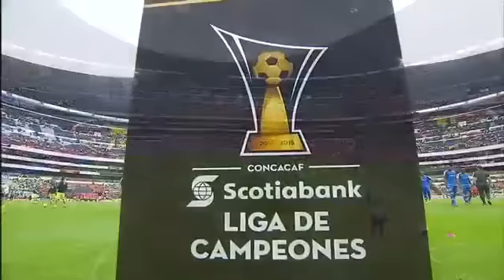Are you ready?!!! We are! América VS Montreal Impact